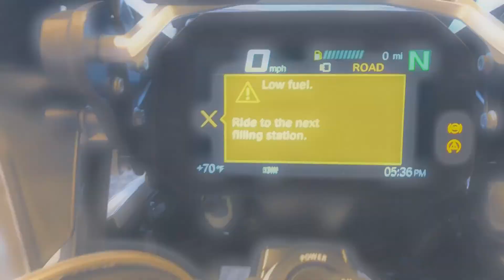2018 BMW R1200GSA Rally Prem. Pkg. w/ TKC 80's Walk Around @ Frontline Eurosports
2018 BMW R1200GSA Rally Prem. Pkg. w/ TKC 80's Walk Around @ Frontline Eurosports

Frontline Eurosports
BMW, Ducati, Triumph, & Zero
1003 Electric Rd.